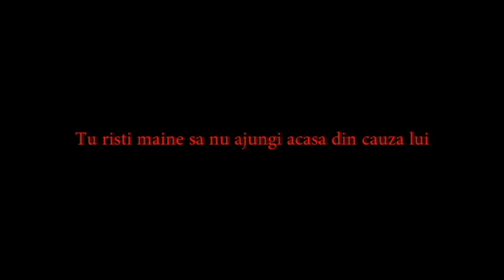auto killer de pe A2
La o viteza de 130 km/h acest "sofer" scria sms-uri. Nu ar fi o problema daca zbura  in sant pentru a se sinucide - problema ca murim noi din cauza lui... :(